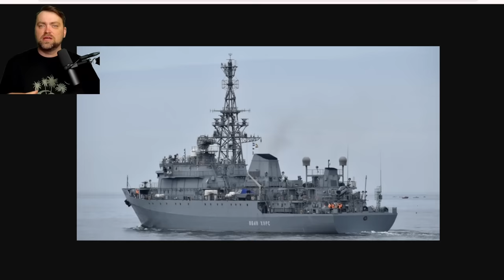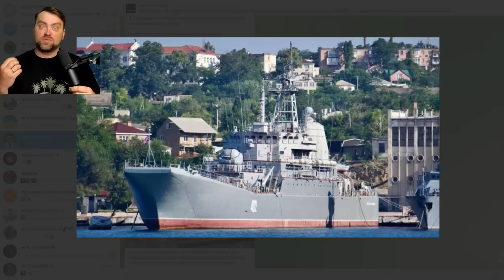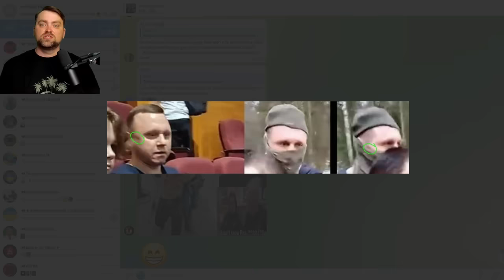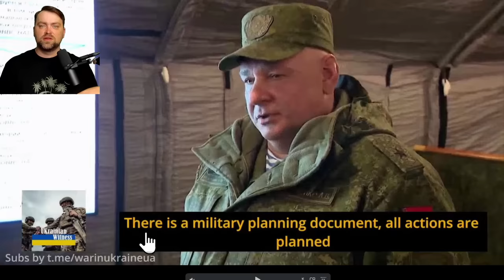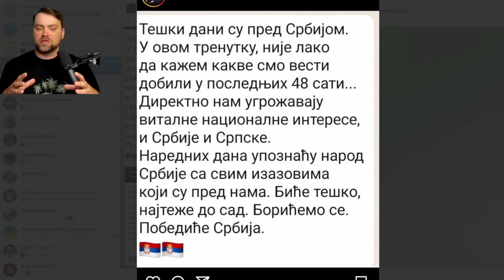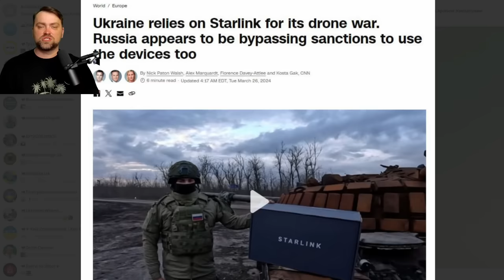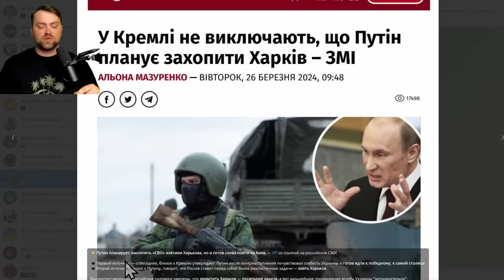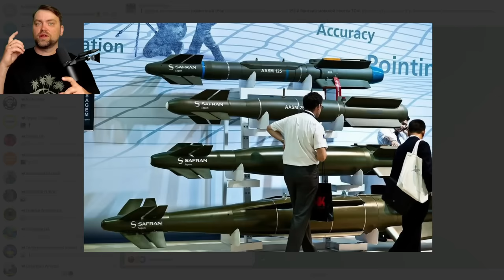Update from Ukraine | Ruzzian Big Spy Ship was hit in Sevastopol | Ruzzia blames Ukraine for Attack